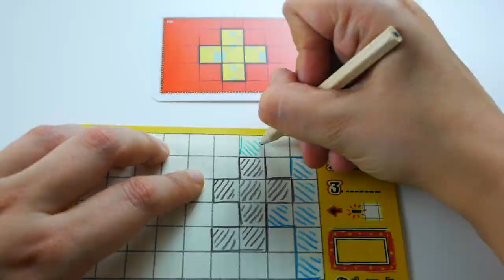Patchwork Doodle - Présentation du jeu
Présentation en vidéo de Patchwork Doodle, un jeu de Roll and Write sur le thème de la couture.

Patchwork Doodle est un jeu de Uwe Rosenberg, illustré par Grzegorz Kobiela et édité par Funforge.

Informations sur le jeu :
●  20 minutes